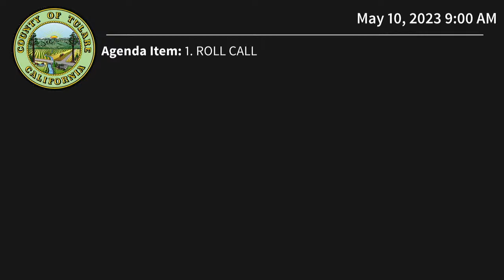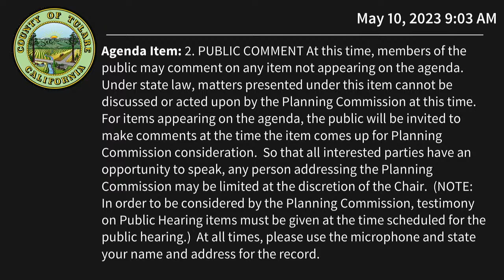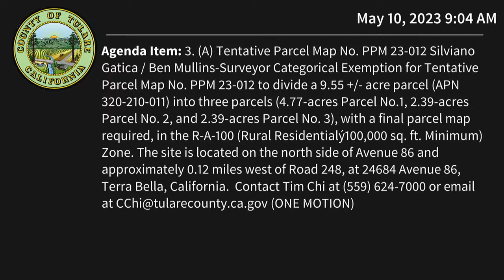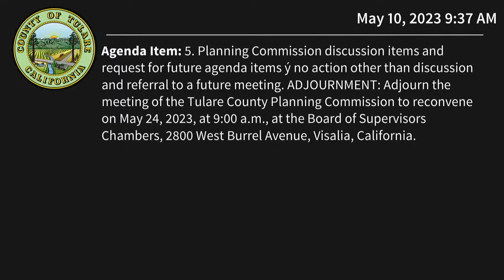Planning Commission Meeting - 05/10/2023